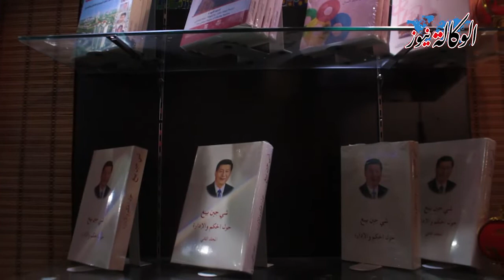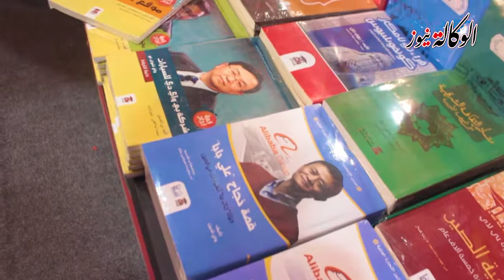معرض الكتاب 2020 .. يحتفل بعيد « رأس السنة الصينية »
يستعد الجناح الصيني المشارك بمعرض القاهرة الدولي للكتاب هذا العام 2020 ، للاحتفال بعيد رأس السنة الصينية او كما يطلقون عليه عيد الربيع ، حيث يحتفل الصينيون بعيد رأس السنة مع بداية أول شهر قمري ، والذى يصادف 25 يناير من كل عام وتستمر الاحتفالات لمنتصف الشهر القمرى .

فيما اعتاد الصينيون على تسمية هذا الاحتفال بعيد « تشونيون » التى تعنى حرفيا «الهجرة الكبيرة فى الربيع » ، وتعد أكبر حركة هجرة أو انتقال موسمى من مكان إلى آخر على كوكب الأرض ، حيث تستمر نحو 40 يوما (من 21 يناير حتى أول مارس) .

ورصدت عدسة « الوكالة نيوز » بالجناح الصيني بمعرض الكتاب « دار بيت الحكمة للصناعات الثقافية » ، صينيون يعملون بدار بيت الحكمة الصينية المشاركة لأول مرة في ارض المعارض بالتجمع الخامس ، حيث كانت المؤسسة تشارك في ارض المعارض بمدينة نصر السنوات الماضية ، وخلال هذا التقرير المصور ، تحدث الصينيون عن دورهم بالمعرض والفاعليات المشاركة هذا العام ، مؤكدين أن الهدف من الاحتفاليه ومن مشاركة المؤسسة هو تعريف الجمهور المصري بالثقافة الصينية ، مشيرين إلى أن المعرض يتزامن مع عيد رأس السنة الصينية لذلك يستعدوا للاحتفال بعيدهم يوم السبت الموافق 25 يناير .

ويرجع تاريخ بدء الاحتفالات بعيد رأس السنة الصينية إلى ما قبل آلاف السنين ، حيث يبدأ الاحتفال مع بداية أول شهر قمري في السنة الصينية 25 يناير ، وينتهي في اليوم الخامس عشر من ذلك الشهر ، يسمى أول يوم باسم « عيد الفانوس » ، أما ليلة العيد فتعرف باسم « تشوشي » ، ويحتفل الصينيون بالعيد في العديد من المناطق حول العالم حيث تتواجد الجاليات الصينية .

تقرير: وفاء جودة
تصوير: محمد محسن
مونتاج: احمد مجدي